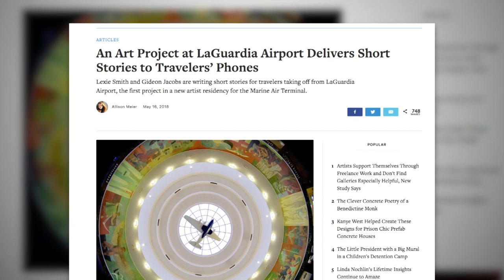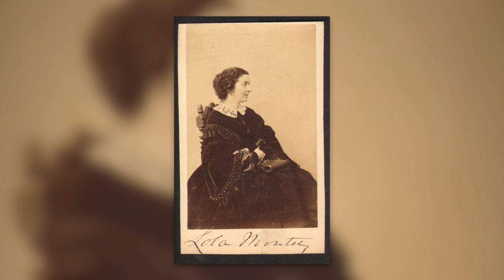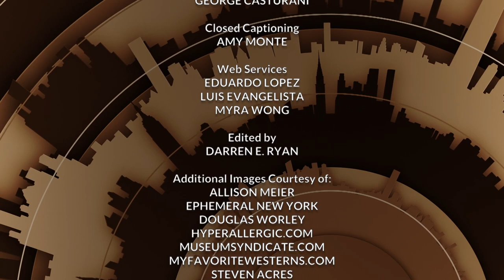Allison Meier | Tony Guida's NY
Tony's guest is shining a light on those who have been overlooked. How? By leading tours in cemeteries. Allison Meier is a Brooklyn-based writer whose focus is visual culture, architecture, and overlooked history. She shares some stories with Tony.

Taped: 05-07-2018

TNGD03022